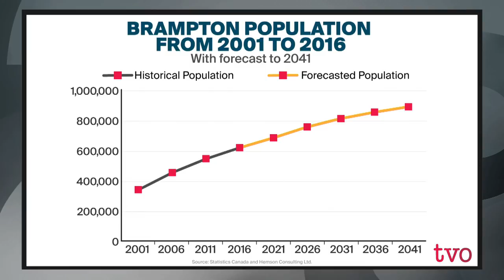Highways and our Transportation Future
The Ontario government announced plans to revive the Greater Toronto Area West Highway, also known as Highway 413. Called the missing link in Toronto-area highways, GTA West is meant to address congestion and bring relief to drivers. But is adding another highway the right approach to changing transportation landscape? The Agenda looks at the pros and cons of the proposal